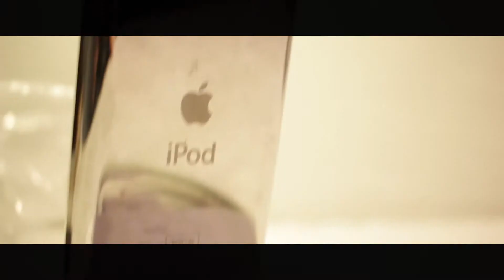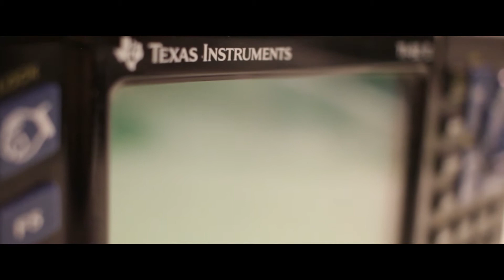Tech från 80. 90 och 00talet! - Secondhand HAUL!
Hey! Vad kul att ni tittar förbi! Vill ni se liknande videos så klicka in på min kanal och scrolla ner i flödet så finner ni mina senaste. Annars har jag spellistor om ni vill bänka ett gäng avsnitt. Mycket nöje!

Dj Quads - Wonderful World (Non-Copyrighted Music).mp3 Dj Quads - Soul (Non-Copyrighted Music).mp3